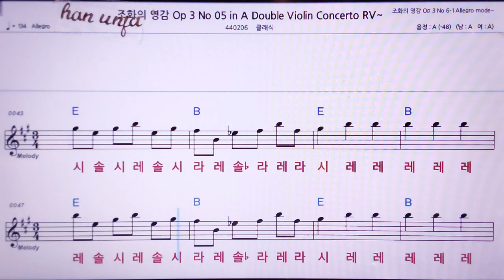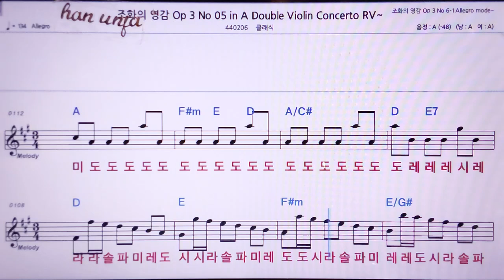💖 조화의 영감 OP3 5/클래식 👍MR,노래방, 악보, 코드,Karaoke With Sheet Music